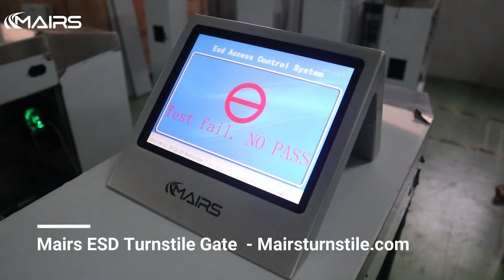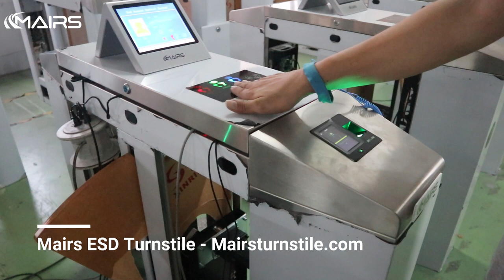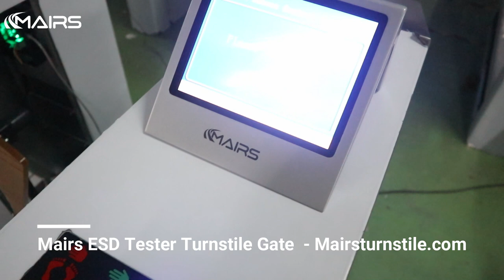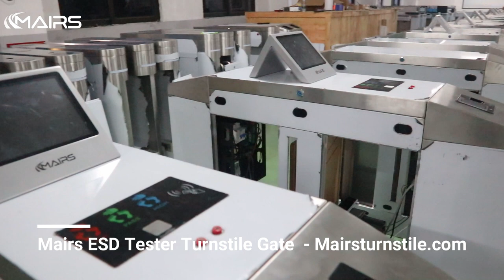Mairs ESD Turnstile Gate System - Mairsturnstile.com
What is ESD turnstile gate system?
What is ESD turnstile gate system? ESD turnstile gate system is a new type of access control management system which combines human electrostatic test and turnstile access control management. The main components of the system are electrostatic test equipment(ESD Tester, ESD wristband, ESD wrist strap, ESD shoes), intelligent ESD access control equipment(ESD turnstile), and intelligent IC card (or fingerprint scanner and other biological identification), and ESD system management software
Mairs ESD turnstile gate system has the functions of safe, effective, and orderly access control for the personnel in the access control management, and intelligent management such as testing whether the static electricity on the body is up to the standard; In order to achieve a safe and convenient working environment, it is recommended to use ESD turnstile gate system and ESD turnstile from MairsTurnstile.